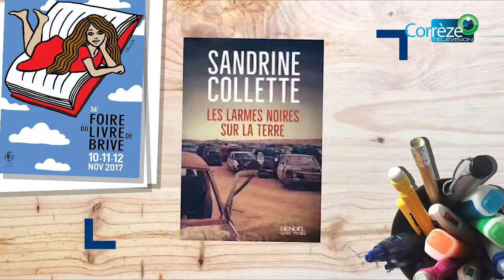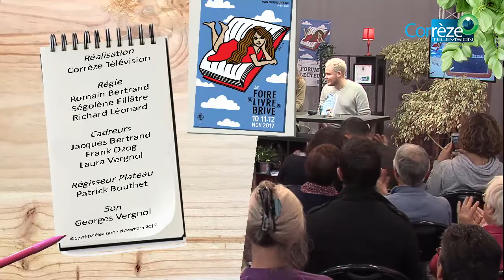Foire du Livre - L'Aventure Humaine (17)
Malgré la maladie, Marine Barnérias a choisi de vivre de toutes ses  forces. Elle sera aux côtés du médecin Baptiste Beaulieu dont les  romans bouleversent par leur grande humanité, poésie et justesse.

Cette émission, intitulé «L’Aventure Humaine », présentée par Antoine Boussin reçoit :
-Baptiste Beaulieu pour son livre «La Ballade de l’enfant-gris », aux éditions Mazarine.
-Marine Barnérias pour son ouvrage « Seper Hero. Le voyage qui a donné sens à ma vie », aux éditions Flammarion.